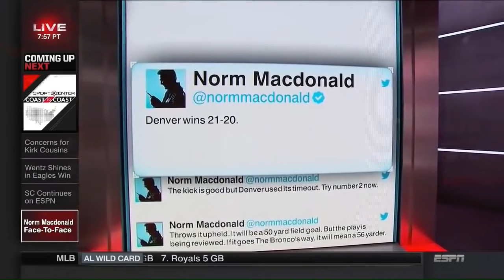Norm Macdonald - Face to Face w/ Hannah Storm (2015) "Do you like peach Schnapps?" SC Interview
And buy his book